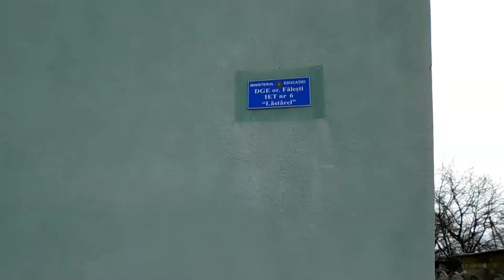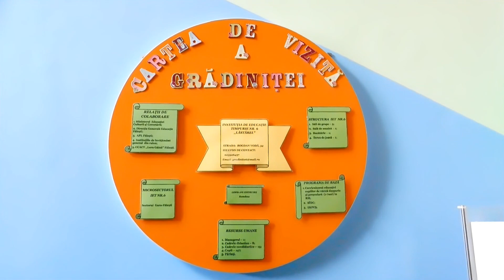Surprize la tine acasă,gara Falesti.La multi ani,dragă si stimată doamnă Lilia!